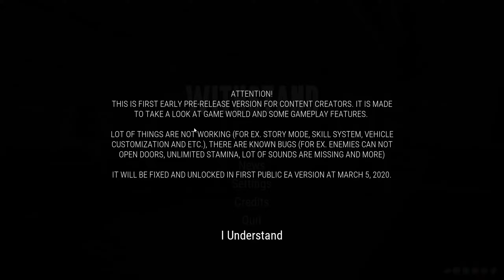Withstand: Survival - First impression, The UAZ / Jeep and Checking out the Hospital + Shelter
Checking out Withstand: survival in its very early pre-alpha stages. We do some exploring, visit two locations such as the Hospital and a shelter. We pop some zombies and sink our UAZ :D

Withstand: Survival created by Egidijus Bachur,  who accepted my request via Keymailer allowing me to check out this pre-alpha download and show you awesome people.

In  Withstand: survival you play as a journalist who arrived to unknown island to reveal all the mysteries and find information about secret government experiments. On the island you will encounter infected residents, wild animals and special forces, who arrived to cover up all traces and prevent anyone from leaving this zone. Explore beautiful and dangerous open world. Try to survive, fight enemies, craft new objects and complete quests to reveal what happened.

Travel in vast beautiful open world with different points of interest, wild life, lots of various green vegetation, abandoned buildings, roads, bunkers and farms.
Build and improve your vehicle to move faster, safer and carry more items with you.

Loot many items and use workstations to craft tools, food, weapons, and more. Explore locations and gain experience to get more new recipes.

Survive in dangerous environment where all water is poisoned. Fight various enemies and improve your skills and weapons to deal with them more effectively.

Complete quests to get experience, learn more about the story and game mechanics. The story of "Withstand" is split into many small storylines. These mini-storylines can be played in any order, but in the end will lead you to one solution.